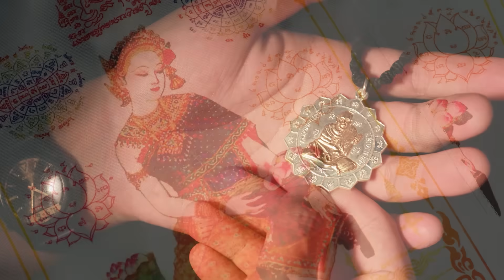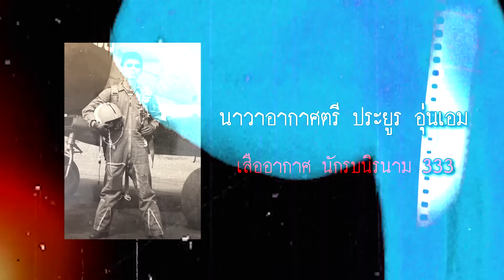คุยคุ้ยคน | เสืออากาศนักรบนิรนาม333 | นักบินรบสู่ฝนหลวง Part3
เสืออากาศนักรบนิรนาม 333
นาวาอากาศตรีประยูร อุ่นเอม
นักบินรบสู่ฝนหลวง part 3
เรื่องราวของสงครามลับในลาว กับนักรบนิรนาม 333  ผู้ที่ทำหน้าที่ต่อต้านปรากฏการณ์โดมิโนของลัทธิคอมมิวนิสต์เพื่อไม่ให้ก้าวข้ามผ่านแม่น้ำโขงเข้าสู่ประเทศไทย  นักรบนิรนามผู้ที่ต้องเปลี่ยนชื่อและลาออกจากราชการและต้องใช้ชื่อจัดตั้งใหม่ผู้นี้มีชื่อว่า ท้าวประทัก เค้าเป็นนักบินหรือเสืออากาศผู้ที่ทำหน้าที่ชี้เป้าให้กับเครื่องบินรบสังหารในการทิ้งระเบิดเป้าหมายในประเทศลาว   รวมทั้งประสบการณ์การได้ร่วมงานกับนายพลวังเปา นายพลผู้กล้าหาญแห่งชนชาติแม้วและเป็นผู้ยิ่งใหญ่แห่งล่องแจ้ง หลังจากกลับจากภารกิจสงครามลับในประเทศลาวแล้วเค้าก็กลับมาทำหน้าที่นักบินฝนหลวง ถวายงานในหลวงรัชกาลที่ 9 เรื่องราวจะเป็นอย่างไรติดตามคลิปนี้ครับ